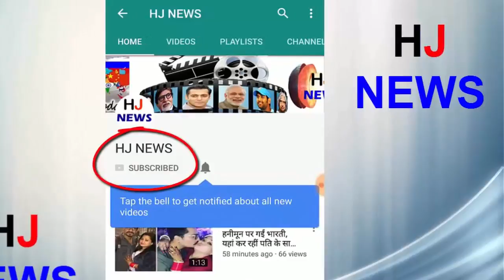इस मंदिर में ऐसा रहस्य, गर्मियों में ही दिखता है चमत्मकार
Today we are going to tell you about a similar temple, which everyone is surprised to hear or see. There is a unique miracle connected to the temple which we are going to talk about today.
The temperature of the main womb house of the temple and the temperature outside the temple are exactly opposite to each other. Within the womb of the temple, where the temperature crosses 50 degrees and the heat is too hot, it is so cold inside the womb that the priests have to reach the blanket. The thing to think about is that there is no fan in the main womb of the temple and neither is the cooler nor anyone else.
This Shiva Parvati temple is near a hill near Titlagarh of Orissa. The temple of Mahadev and Parvati has been kept in this temple.
One thing is clear that there is power in devotion. In that case, even today, human beings still get nervous before faith and devotion.
HJ NEWS !!